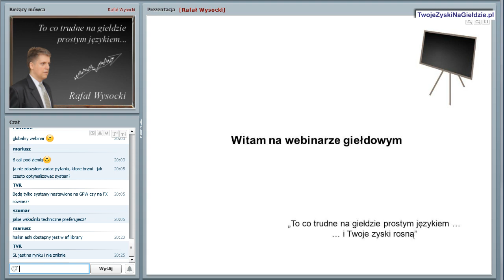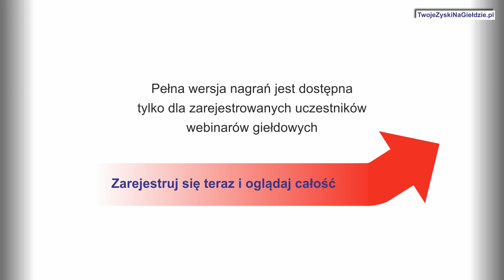Tłumaczenie systemu inwestycyjnego z Amibrokera z AFL na Metatradera MQL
Zobacz całość. Więcej tematów, całe nagrania z webinarów.